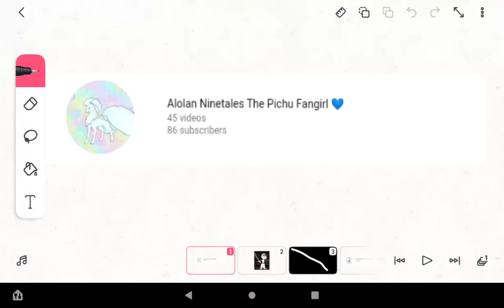Shiro (NukeOTron's Shiro Ninja) is bringing @KaylieNeely to justice!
This will teach her a lesson for stealing Sheegwa's bf!
Shiro Ninja belongs to NukeOTron.
No credit to the villainess Alolan Ninetales the Pichu Fangirl!